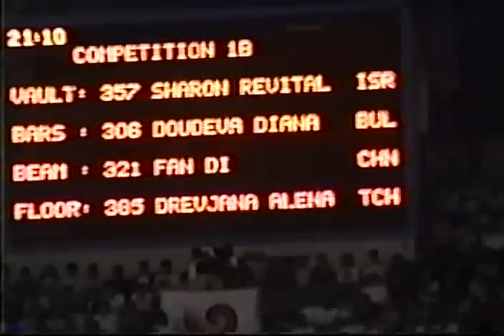1988 Olympic Games - Bulgaria Bars (Missing Kartalova)